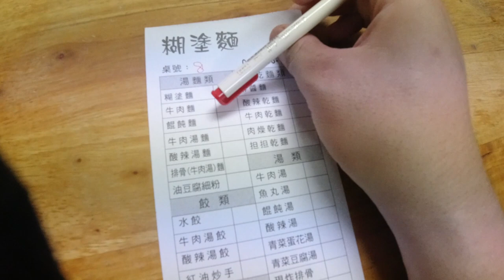台灣美食🇹🇼日本人🇯🇵愛吃糊塗麵90紅油炒手55大陸妹35 家傳的美味 馬鹿の麺!?が美味しい!@師大夜市 必須吃！DJI Osmo Action EP844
【糊塗麵】
📍台北市大安區溫州街22巷11號
⏰11:00〜20:00
🚉捷運:台電大樓捷運站3號出口 MRT
相機： Panasonic Lumix GH4＋CANON EOS 60D
喜歡：喝酒、美食、旅遊、看小說（森博嗣、村上春樹）

Lumix GH4
EOS 60D
DJI Spark
Apple iPhone 7
SIRUI 3T35K

【WANT】
電腦：RazerBlade15 297,864JPY,
相機：Panasonic LUMIX GH5s
空拍機：DJI Mavic 2 Pro